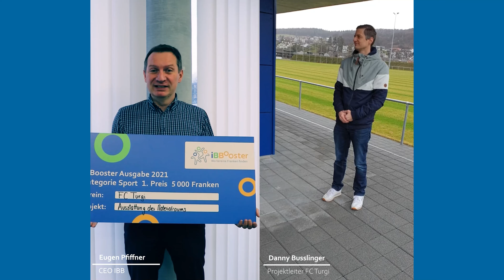Checkübergabe FC Turgi / 2. iBBooster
Der FC Turgi gewann in der 2. Ausgabe des iBBoosters , der Gönnerplattform der IBB, den 1. Preis in der Kategorie Sport.